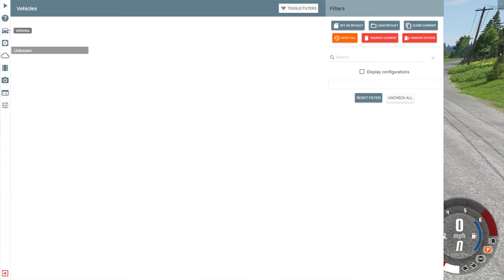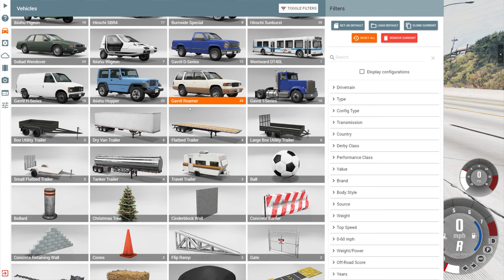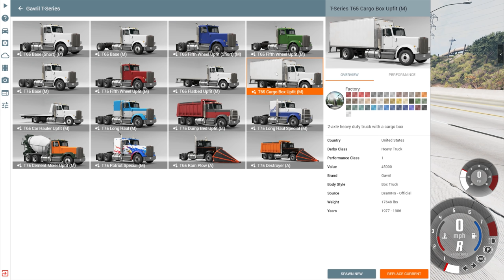Catch Me If You Can in BeamMP | 1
Let's get in and mess around with some police cars and chases with Spoonbill, BeamMP here we come!